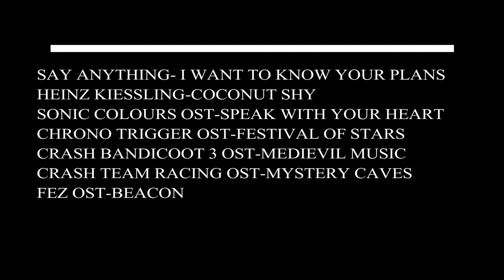Unbound-Episode eight-Dog Show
So like three months ago we went to a charity dog show. There was many alcohol.